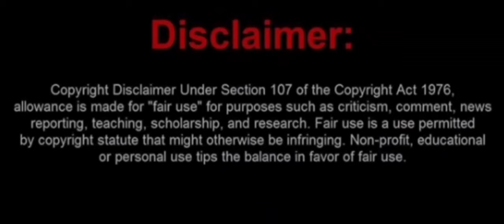IS THIS TRULY IT FOR michelle and skimaskandy? FRIENDSHIP ON THE ROCKS